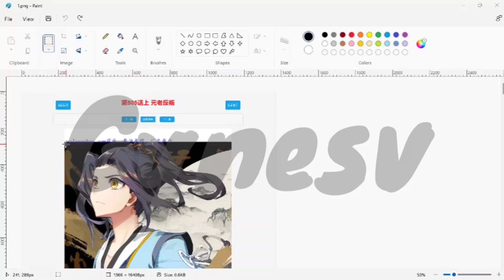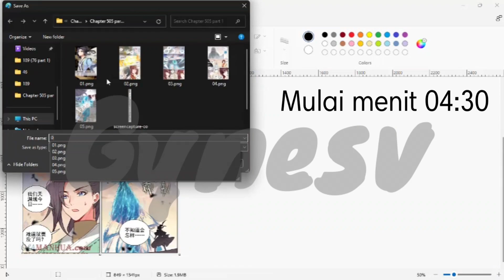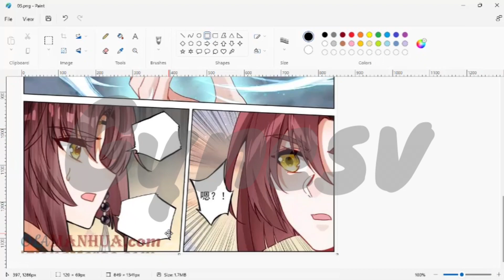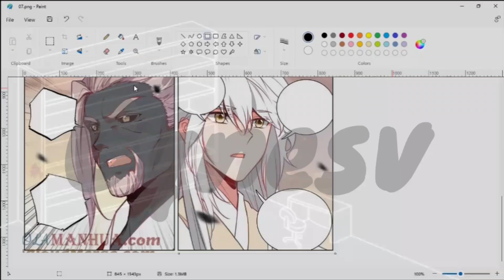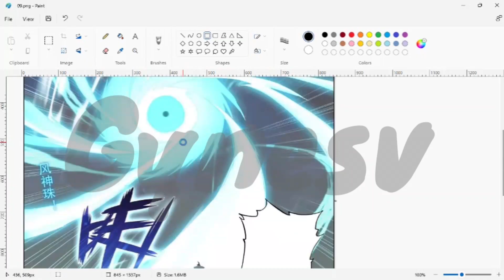Yuan Zun || Zhou yuan Chapter 505 part 1 Bahasa Indonesia